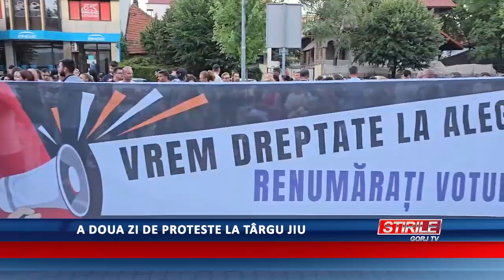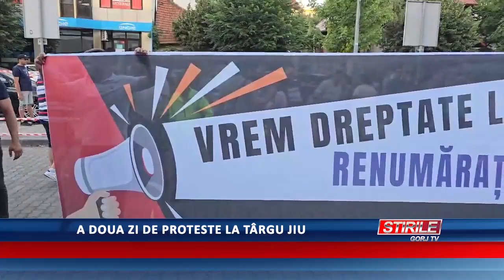A doua zi de proteste la Târgu Jiu